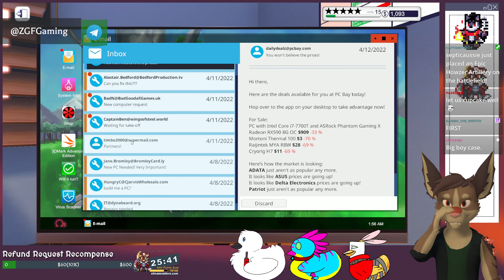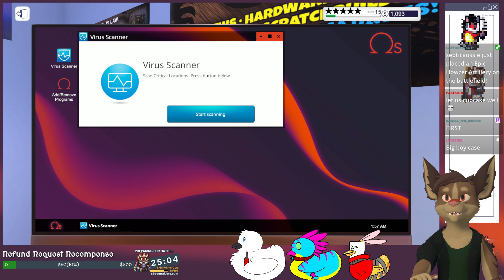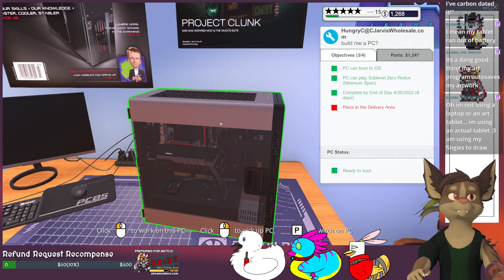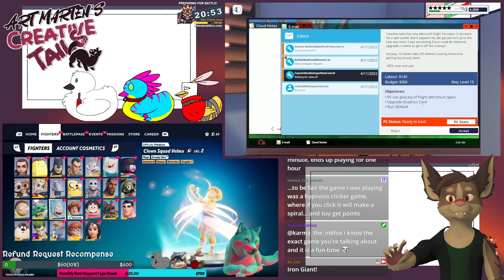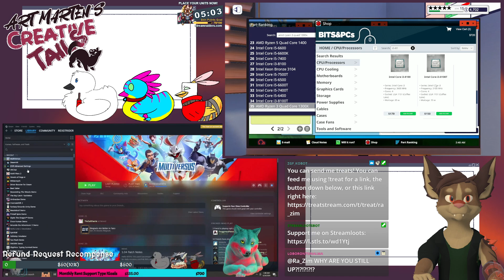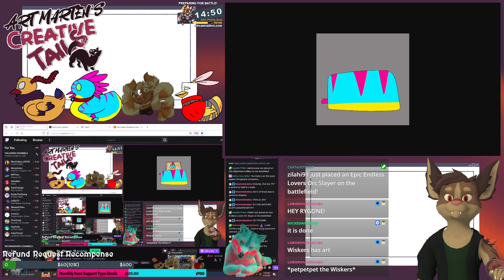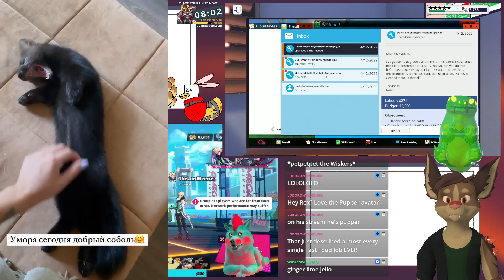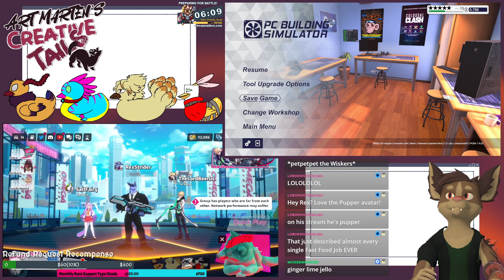PC Building Sim - E18 - Back to the PCs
We're moving over to doing some PC Building Sim to finish up the rest of the night with! Going to have a chill time planning and building.